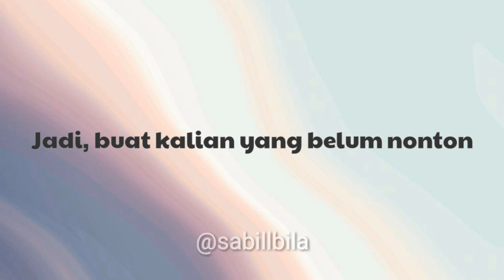10 backsound aesthetic no copyright part 2 | Sabillbila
Halo semuanya

Aku mau kasih referensi backsound nih buat kalian yang lagi nyari lagu untuk video backsound. Semoga membantu ya.
10 BACKSOUND LAGU AESTHETIC NO COPYRIGHT PART 2

Buat kalian yang nanya gimana cara aku edit video ini. Kalian bisa cek video dibawah yaa

aesthetic music no copyright download
lagu aesthetic no copyright
backsound lagu aesthetic
lagu aesthetic
1 hour aesthetic music
1 hour of aesthetic music скачать
2 hours of aesthetic music
aesthetic music 3 hours
aesthetic music 5 hours
50s aesthetic music
aesthetic 60s music
aesthetic 70s music